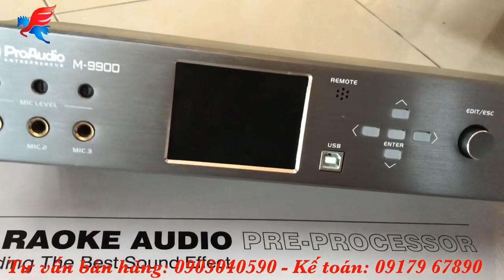Vang Pro Audio tích hợp Wifi và phần mềm chỉnh đc trên điện thoại... Gía SỐC chỉ: 5Tr/ chiếc